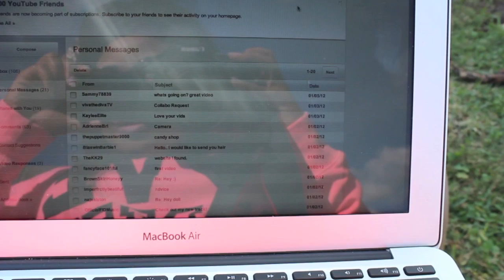VLOG: Let me give you that Toot-Toot!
Just a randommmmm video. Hope to be doing more vlogs. Thumbs up if you likeyyy. xoxo

I’m a mother, home decor lover, & self-taught MUA! My channel is dedicated to spreading positivity and joy to every viewer out there. The three content pillars of my channel are Mom Life, Home & Organization, and Everyday Lifestyle. I juggle a million tasks as a mom and you’ll hear all about how we parent our son Uriah along with mommy tips and tricks that I’ve found helpful throughout the way! Since moving into our own house a few years ago, I’ve loved creating content around interior design, hours tours, organization, and clean with me videos!  Lastly, you’ll have a lens into my everyday routines - everything from date night ideas, to cooking / food / what I eat in a day, to motivational videos and more.  Join me for the journey! ______